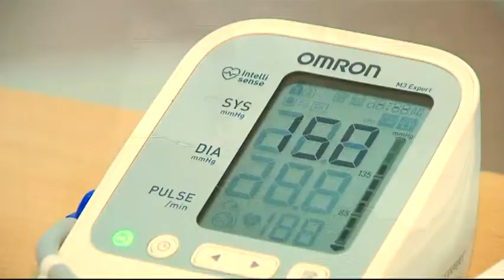Статистика по делам сердечным